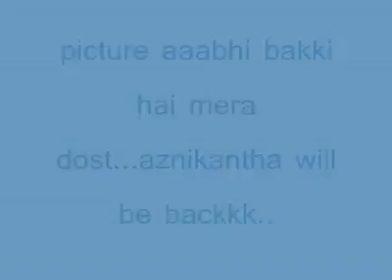TRAILWALKER FUN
This video is for fun. Video Editor : jed5703

25/07/11